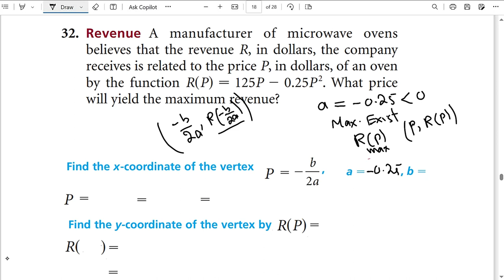Ex # 6.1 Q # 32 Revenue R(P), A Manufacturer of Microwave Ovens Believes that Revenue R